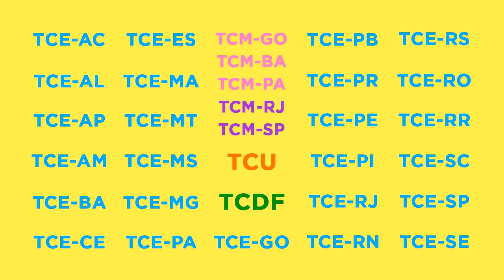Animação | O que faz um tribunal de contas?